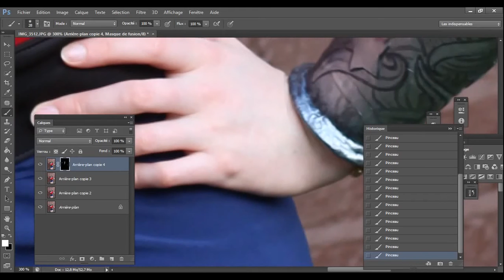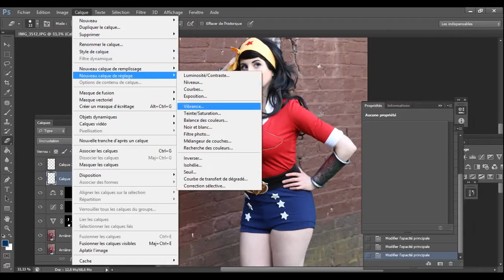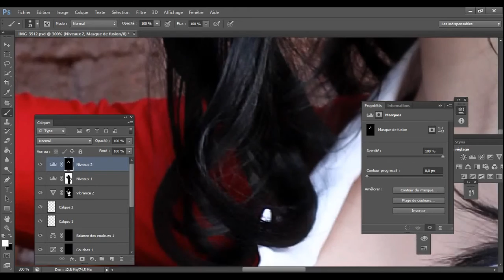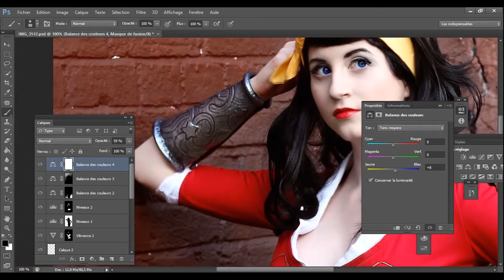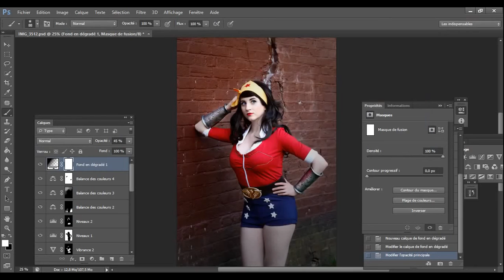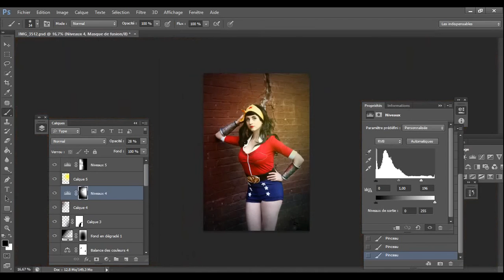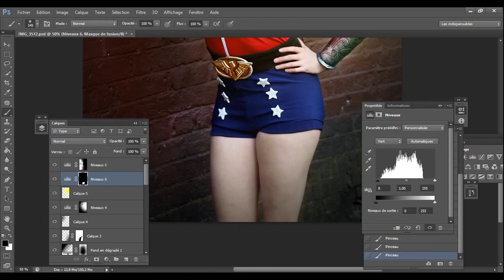Photoshop EDIT | Wonder woman bombshell photo edit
If you want to see more pictures of my cosplays, visit my facebook page !

Picture : Thomas P.
Cosplay & edit : Bulleblue cosplay